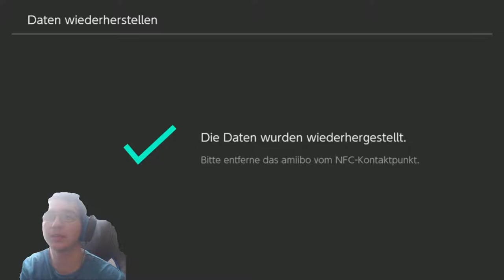Alle AMIIBOS und dessen FREISCHALTUNGEN! - Splatoon 2 Offline: Part 18 ENDE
Alle AMIIBOS und dessen FREISCHALTUNGEN! - Splatoon 2 Offline: Part 18 [ENDE] [Deutsch/German] [Switch] [1080p60]

Mikrofon Ständer

                                                                             ▶Videoschnittprogramm: Filmora